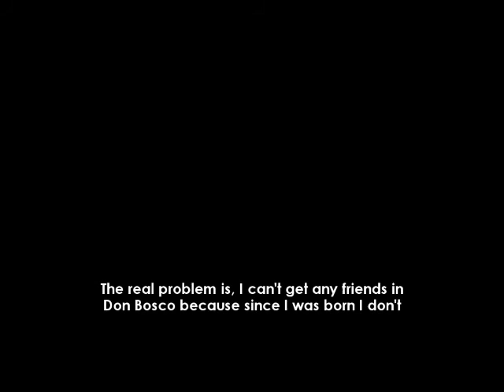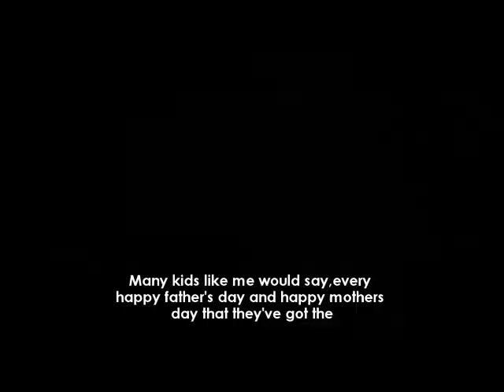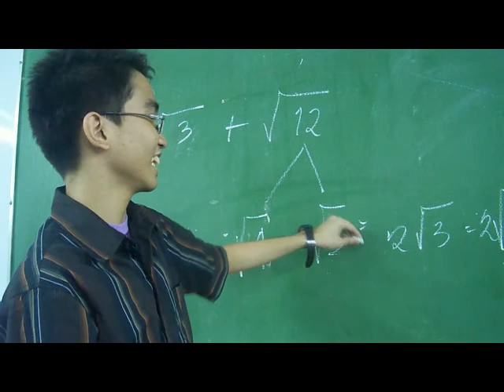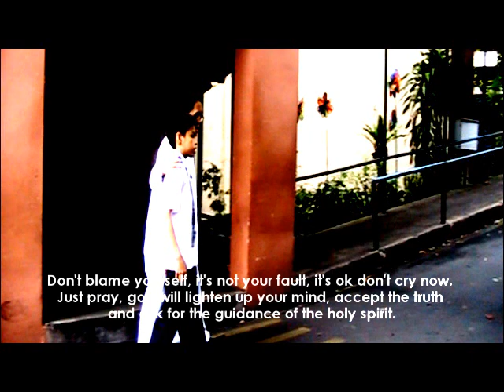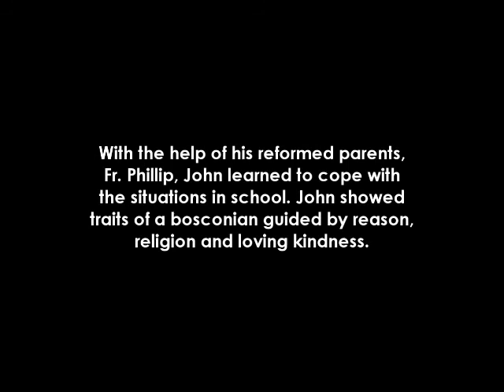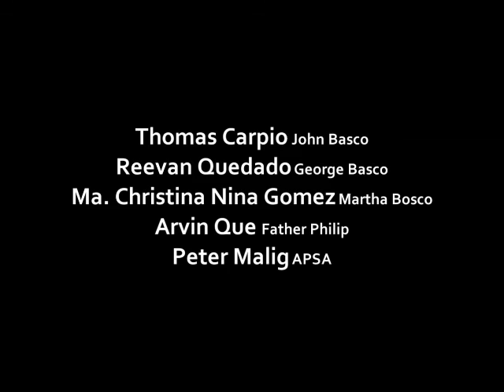Bosconians and I Official Movie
OFFICIAL ONLINE MOVIE PREMIERE

Don Bosco Technical College of Mandaluyong (Philippines)
High School Department
2011

We dedicate this short film for the coming of the relic of our beloved founder Saint John Bosco in DBTC.

After months of doing this short film. here it is.

Bosconians and I
Genre: Drama

John Basco as Thomas Benedict Carpio

A movie prepared by the Sophomores
Director: Paulo Calderon
Assistant Director: Martin Dinglasan
Video Editors: Stephen Cordova / Inigo Lupac.